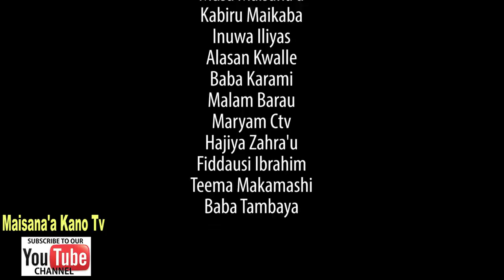KUNNEN KASHI EPISODE 3 Latest Hausa Series 2021